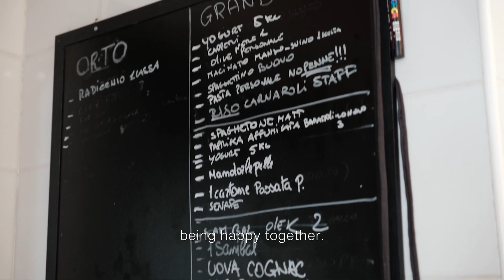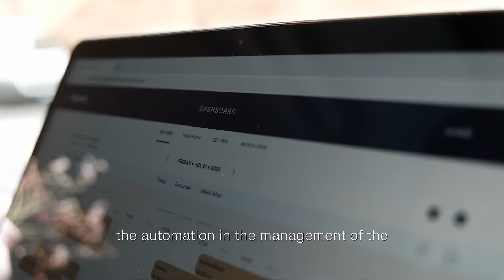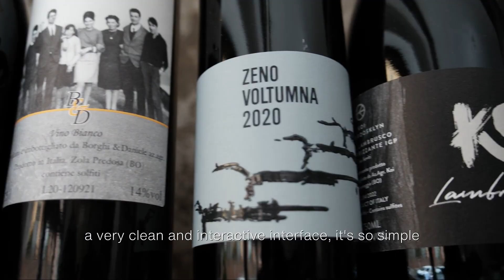See why Lorenzo and Gian Marco chose Superb to grow their restaurant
Lorenzo and Gian Marco guide us in their regional, sustainable restaurant in Bologna’s city center.

Ahimè is a plastic-free eatery that uses vegetables grown in its own kitchen garden and meat coming from its own farms, from animals that are reared in semi-liberty, in the countryside around Bologna.

We sat down with them to understand why they chose Superb's platform for their seasonal restaurant and to discuss the importance of having the right technology when running a busy team.